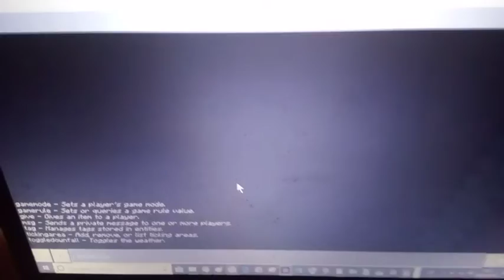My Minecraft World Episode 118